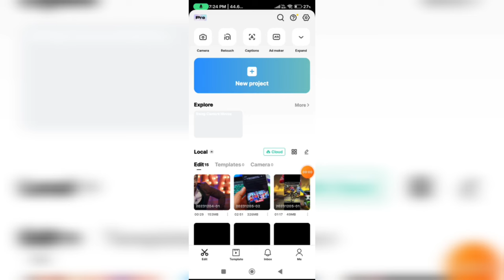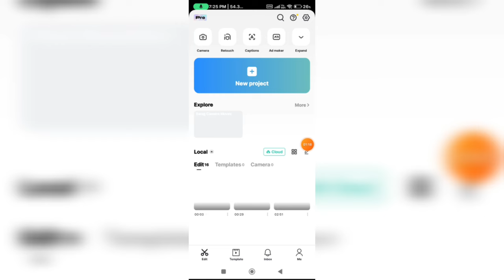Capcut no internet connection problem || capcut no internet connection problem fix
capcut no internet connection problem
capcut mod apk no internet problem
capcut effects not working
how to connect vpn in capcut
no internet connection capcut
capcut vpn
how to use capcut without vpn
capcut app no internet problem
vpn for capcut
capcut vpn connect
capcut me no internet connection problem
capcut problem no internet connection
capcut without vpn mod apk
how to fix capcut no internet
capcut without vpn
capcut no internet problem without vpn
capcut problem
capcut vpn download
how to connect capcut with vpn
capcut no internet problem iphone
capcut no internet problem malayalam
capcut no internet problem tamil
capcut no vpn mod apk
capcut not working
capcut video editing no internet connection
why capcut is showing no internet connection
cap cut no internet connection. connect to the internet and try again
capcut best vpn
capcut me no internet connection
capcut network error pc
capcut network problem without vpn
capcut not connecting to internet
capcut vpn problem
unstable network connection capcut template
vpn for capcut app
capcut
capcut apk no internet connection
capcut effects no internet connection
capcut error no internet connection
capcut pc network error
capcut video effects not working
capcut vpn link
capcut vpn use
how to solve capcut no internet problem
how to solve capcut no internet problem without vpn
network error capcut pc
best vpn for capcut 2023
capcut app not working
capcut connect vpn
capcut download link
capcut effect no internet
capcut effect problem
capcut is not working
capcut ke liye konsa vpn use kare
capcut me konsa vpn use kare
capcut mod
capcut net problem
capcut network error problem pc
capcut network problem pc
capcut no internet connection
capcut no internet connection problem solve
capcut no internet problem 2023
capcut no internet problem android
capcut no internet problem telugu
capcut not working after vpn
capcut unstable network connection problem
capcut video editing
how to connect vpn to capcut
how to fix capcut no internet without vpn
how to fix network error in capcut pc
how to fix no internet connection in capcut
how to solve capcut no internet problem in pc
how to solve no internet connection problem in capcut
network error in capcut
vpn not connected problem
best vpn for capcut in iphone
best vpn in capcut
cap cut
capcut android no internet connection
capcut animation no internet connection
capcut app me no internet connection problem
capcut app mein no internet problem
capcut app no internet connection problem
capcut app not installed problem
capcut app problem no internet connection
capcut app vpn connect
capcut chalane ke liye vpn
capcut download in iphone
capcut download link malayalam
capcut download link telugu
capcut hang problem
capcut how to use
capcut internet problem iphone
capcut ke liye best vpn
capcut ke liye vpn
capcut ko konsa vpn use kare
capcut konsa vpn use kare
capcut me effect me no internet problem
capcut me no internet connection problem kaise solve kare